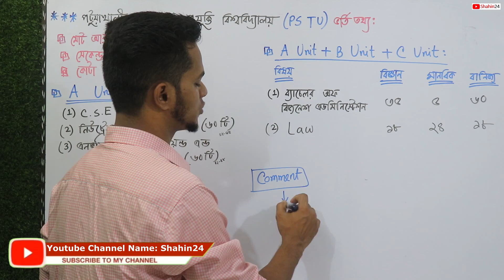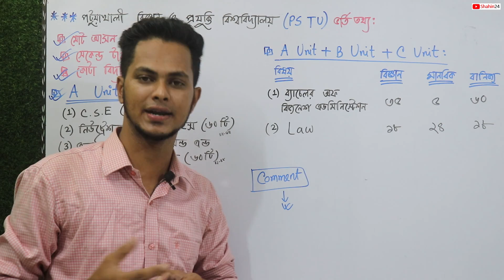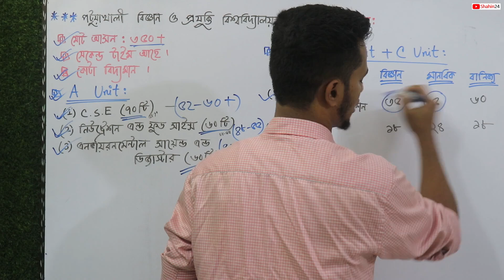পটুয়াখালী বিজ্ঞান ও প্রযুক্তি বিশ্ববিদ্যালয় অল্প মার্কে চান্স | PSTU ভর্তি তথ্য | A,B,C Unit Subject